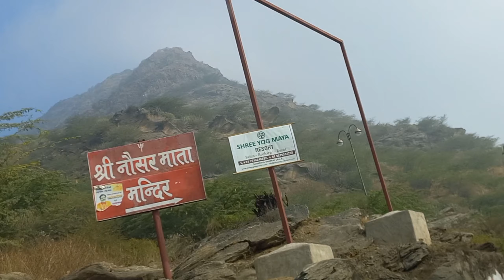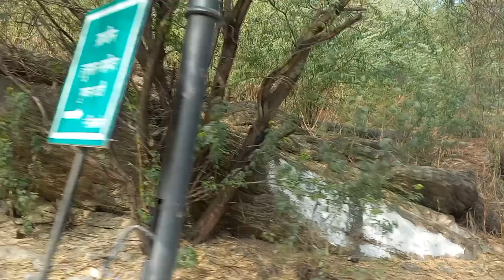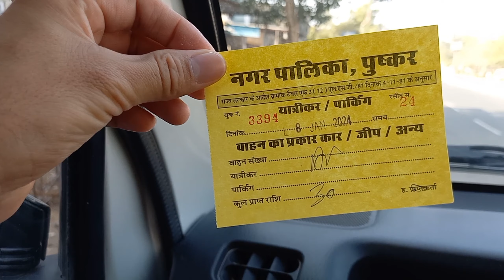Puskar Bhraman ||Brahma Temple Puskar ||Ajmer-Puskar (Rajasthan) ||Kids'Fun by Aradhya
Puskar Bhraman ||Brahma Temple Puskar ||Ajmer-Puskar (Rajasthan) ||Kids'Fun by Aradhya bholenath brahma mandir Puskar